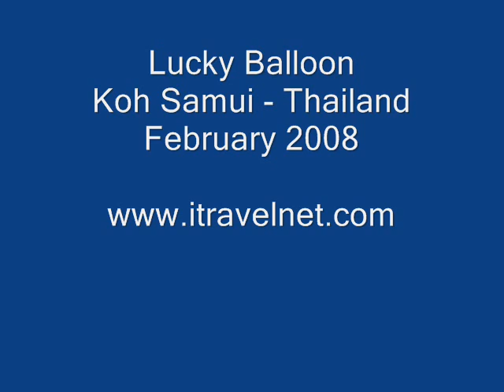Lucky Balloon - Koh Samui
Lucky Balloon on Lamai beach, Koh Samui - Thailand.